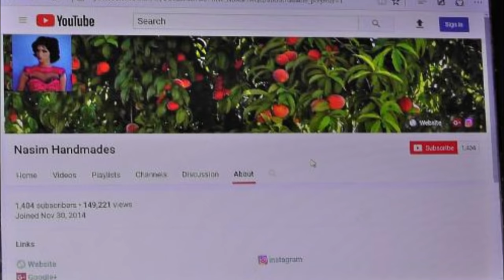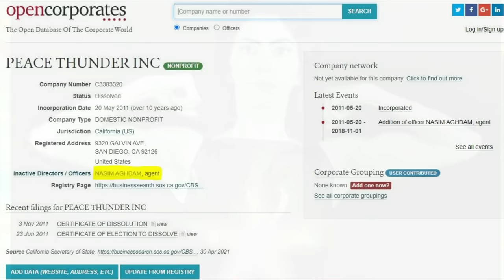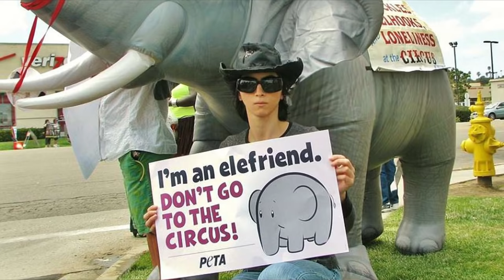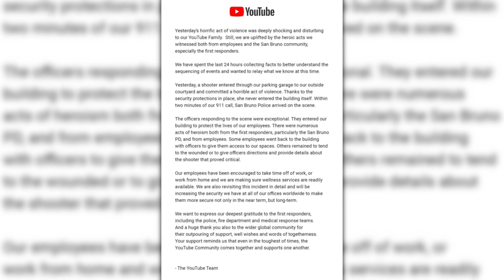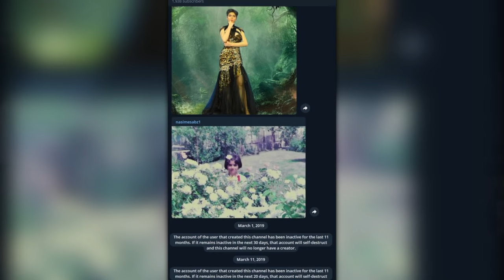The YouTuber Who Attacked YouTube Headquarters...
True Crime: This strange case looks at the life and downfall of Nasim Aghdam, an online-famous YouTuber and vegan bodybuilder who's world slowly twisted itself into paranoia. A paranoia, that would eventually target her livelihood – YouTube.

00:00 Intro
01:08 Iran, Nasim Aghdam
04:00 A New World
06:16 The Beggining of Nasim Aghdam's YouTube Career
07:20 Nasim Aghdam Video #1
07:56 Progression
09:26 Nasim Aghdam Video #2
10:10 Further Progression
11:05 Nasim Aghdam Video #3
11:32 Downhill, slowly.
14:49 2018
16:24 Parking Lot
18:28 3rd April, 2018
19:55 Aftermath
23:09 The Aghdam family, remnants
24:44 Outro